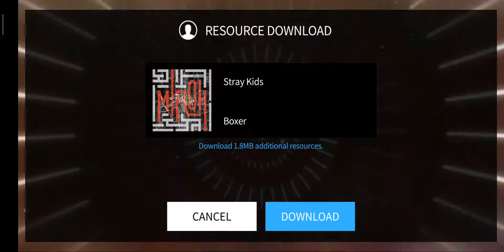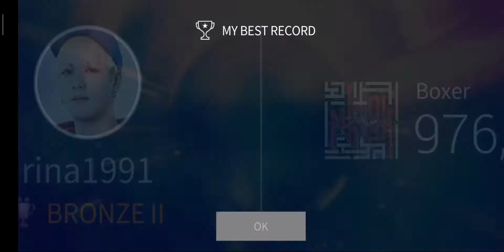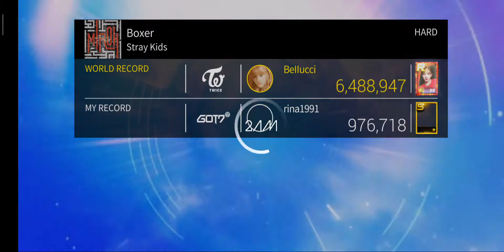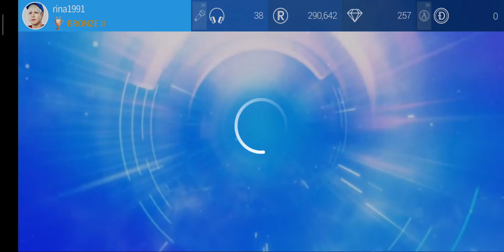Stray kids boxer